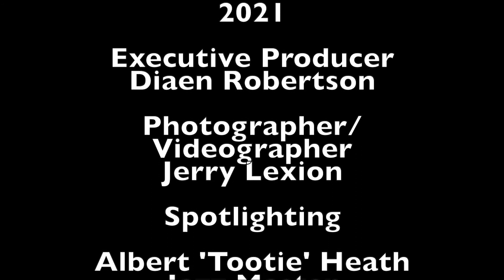2021 Leimert Park Jazz Festival Artist Spotlight: Albert "Tootie" Heath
We were incredibly honored to have legendary drummer, Albert "Tootie" Heath, grace the stage at the 2021 Leimert Park Jazz Festival on Saturday, August 28!

A 2021 National Endowment for the Arts Jazz Master (the highest honor that the United States bestows on jazz artists who have made exceptional contributions to the advancement of jazz), Albert “Tootie” Heath is the youngest of the three Heath Brothers and is the consummate jazz drummer, playing with everyone from John Coltrane to Ethan Iverson and performing on more than 100 recordings. Well-versed in various styles of jazz—including avant-garde, bop, and swing—he also delved into R&B, such as his work in the 1980s with his nephew, Mtume; studied improvisation in North Indian classical music; and has been praised for his ability to imbue his personality into any repertoire.

Self-taught, Heath received musical training from his father, a clarinetist in one of Philadelphia’s Black marching bands, as well as from his older brothers Percy and Jimmy (both NEA Jazz Masters), who were already establishing themselves in the jazz world. Still in high school, Heath was asked to accompany Thelonious Monk on the drums during his engagement at Philadelphia’s Blue Note Club. By 1957, he had moved to New York, where he had an auspicious recording debut with the legendary John Coltrane on his album Coltrane (and later played on Coltrane’s Lush Life). In 1958, Heath was the drummer for Nina Simone’s first album, Little Girl Blue.

In 1975, he joined his brothers and pianist Stanley Cowell to form the Heath Brothers, a group that remained active until the passing of Percy Heath in 2005. During the mid-1990s he was the drummer in the Modern Jazz Quartet.
Heath was an instructor at the Stanford Jazz Workshop summer camps for middle and high school students for more than 30 years. He has conducted clinics and workshops and performed at colleges and universities nationwide. In 2018, he received a Lifetime Achievement Award from the Jazz Foundation of America. Living in Santa Fe, New Mexico, since 2013, Heath has immersed himself in the local jazz community.

Video and Photos by Jerry Lexion. Used with permission.